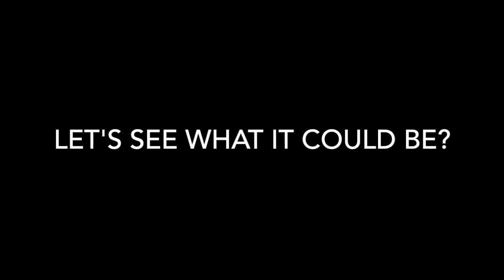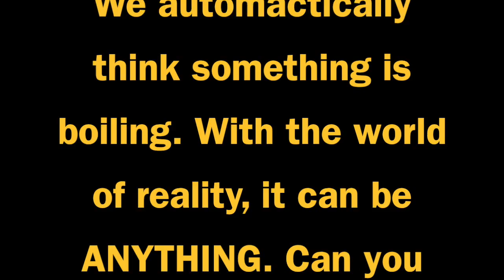IDS Teapot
For IDS Class at Appalachian State